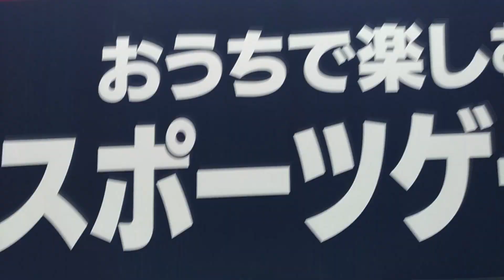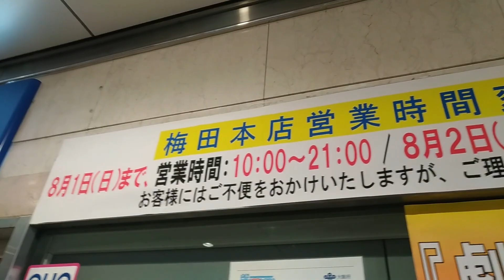【PS5】ヨドバシ梅田プレステ5予約なし抽選なし在庫あり？7月31日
PS5ヨドバシ梅田在庫は？「プレステ5」2021年7月31日。予約なし抽選なし
クレジットカード限定発売でお馴染み、ヨドバシでは。売っている？
久しぶりにプレステ5、PS5デジタルエディション(ダウンロード版のみ)・・・

とPS5通常版(ディスク版、ダウンロード版)対応
両方が販売されていました。

ヨドバシ梅田で